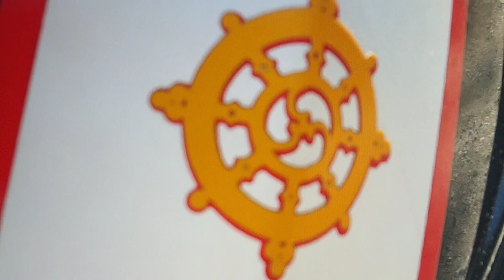prank gone wrong with brothers .....angry 😡